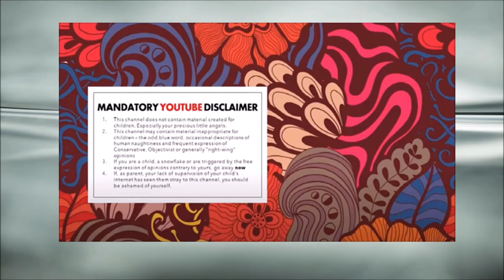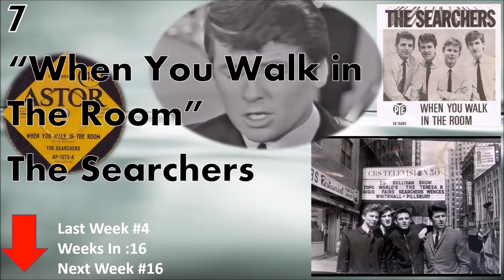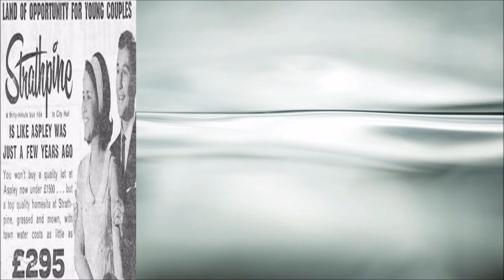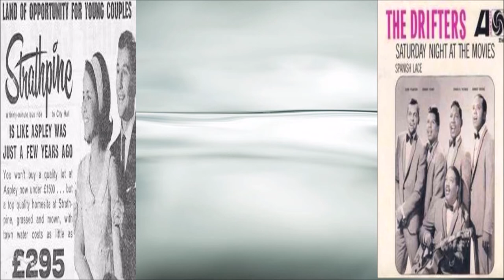The Past Is A Foreign Country #2- January 10th, 1965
Not so much a companion series to The Righteous Bojambo, but an indulgence of my love of the power of the Pop 45 and the influence Top 40 radio held over the way I have always thought about music. In this series, we look at the Top 40 chart from my humble hometown for the current week in a random year between about 1963 and whenever. I'll then heap glorious praise on the wondrous hits we find and withering odium on those unworthy or, even worse, uninteresting. It's a simple formula, but no doubt we'll find a way to complicate it.